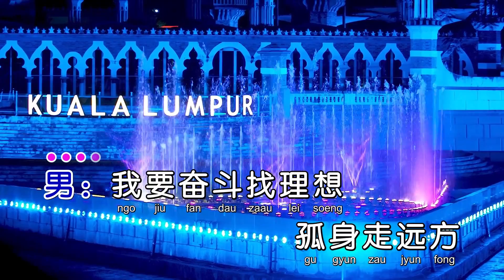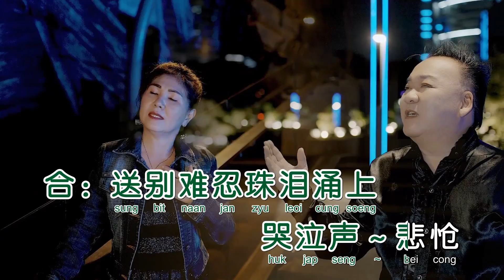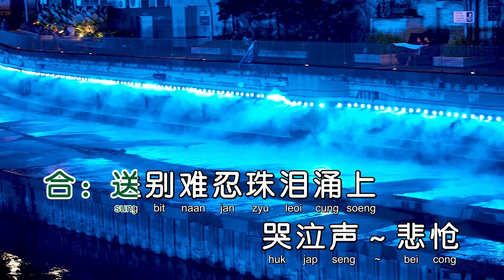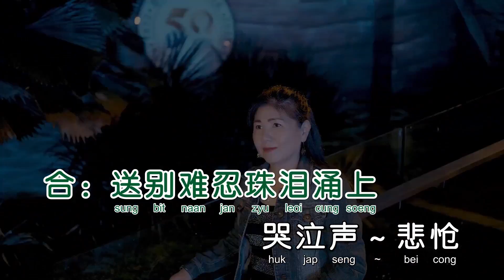叶玮茗 & 彩虹【星夜离别泪】Official MV